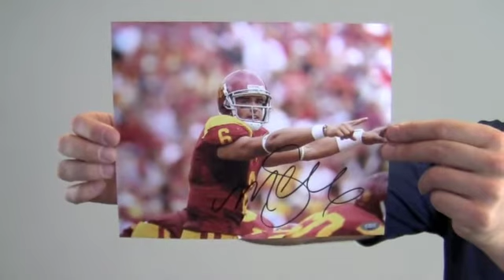Mark Sanchez Autographed Photo - SM Holo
This is an 8x10 photo autographed by quarterback, Mark Sanchez. You can view more about this product The bold, high quality signature is backed by our Sportsmemorabilia.com lifetime authenticity guarantee. This photo is likely to increase in value over time and you can protect and preserve your memorabilia with one of our custom quality frames built by hand. This will make a valuable addition to any football fan's collection or a great gift. This Mark Sanchez photo ships free and within one business day.